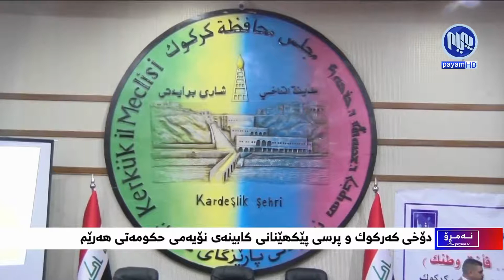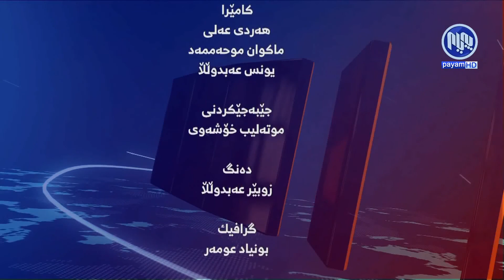ئه‌مڕۆ - دۆخی كه‌ركوك و پرسی پێكهێنانی كابینه‌ی نۆیه‌می حكومه‌تی هه‌رێم